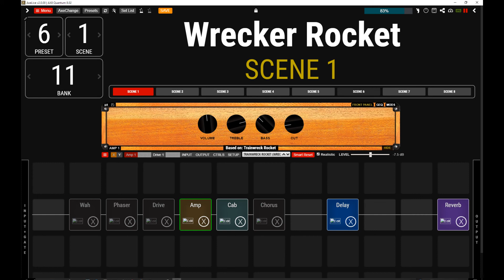Noodling with a strat and the Trainwreck rocket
Trying to convey its dynamic reach